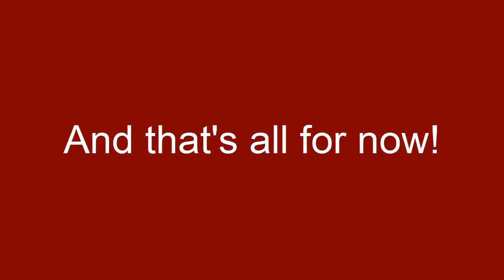Minecraft: 2 Piston Mod Uses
I added a clock for the wall in a later version so you don't have to press the button every time.

Song is Streamline by Newton